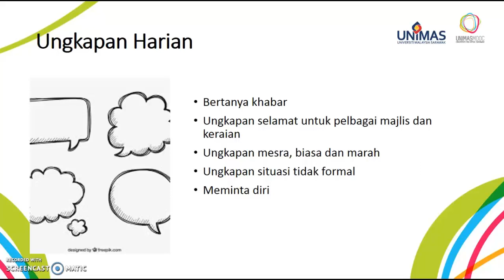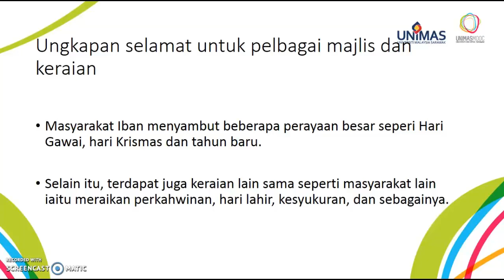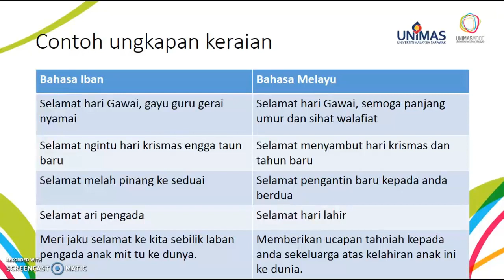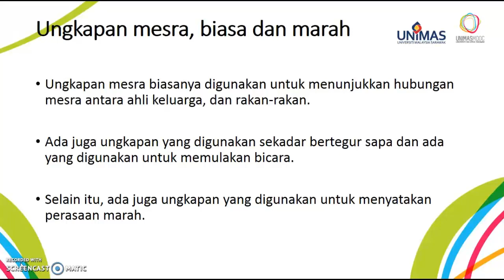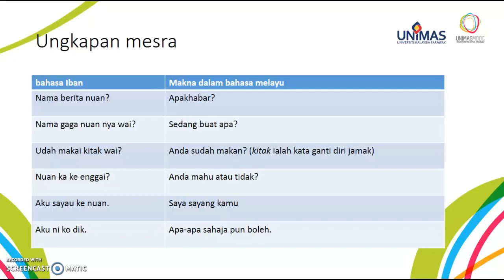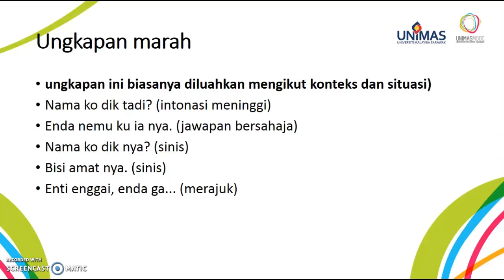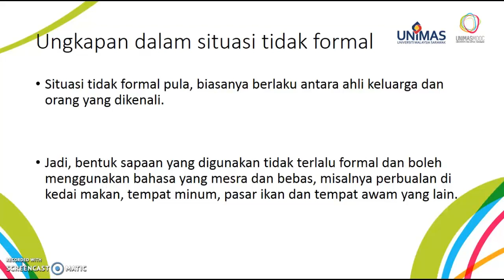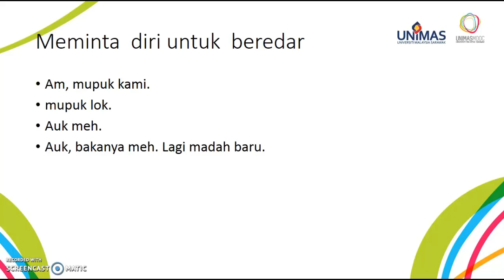Bahasa Iban Peringkat 1: Unit 2 - Ungkapan Harian